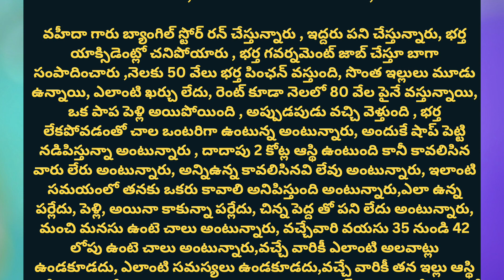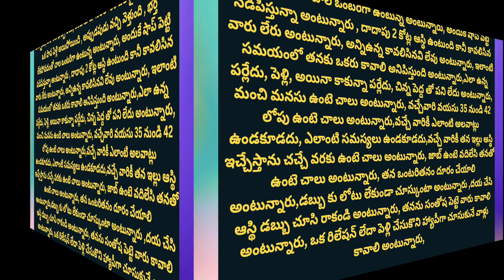rental business daily finance good income business good rental working business